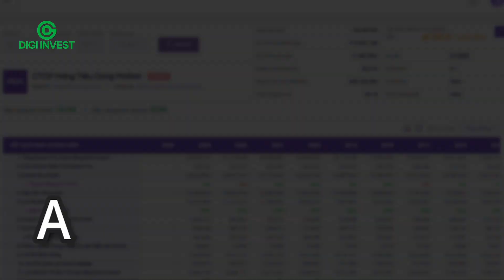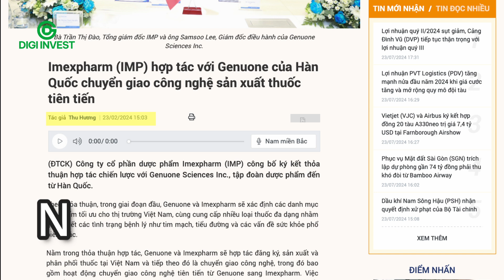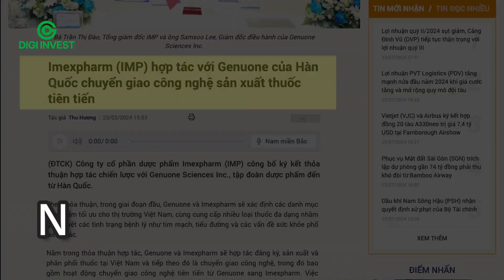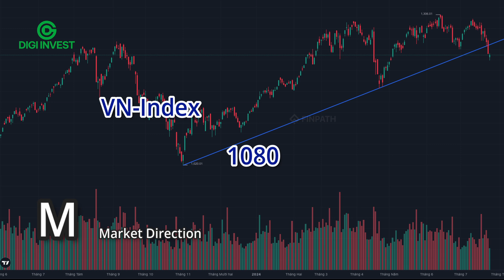Lựa chọn cổ phiếu tăng trưởng với Canslim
Bạn đang lựa chọn cổ phiếu tăng trưởng mạnh mẽ để đầu tư x2 x3 tài khoản? Phương pháp Canslim chính là bí quyết mà các nhà đầu tư thành công luôn tin dùng! Trong video này, chuyên gia Vũ Hà sẽ giúp bạn khám phá mọi ngóc ngách của Canslim và cách áp dụng nó vào thị trường chứng khoán Việt Nam.

Canslim là gì? Tìm hiểu chi tiết về 7 yếu tố then chốt của Canslim
C: Current Quarterly Earnings,
A: Annual Earnings Increases,
N: New Products, New Management, New Highs,
S: Supply and Demand,
L: Leader or Laggard,
M: Market Direction

Đừng bỏ lỡ cơ hội khám phá bí mật Canslim và tìm ra những cổ phiếu tăng trưởng tiềm năng cho danh mục đầu tư của bạn. Hãy cùng chuyên gia Vũ Hà chinh phục thị trường chứng khoán ngay hôm nay!
0:00 Giới thiệu
0:18 Cổ phiếu tăng trưởng là gì?
0:42 Đi tìm cổ phiếu tăng trưởng với CANSLIM
Digi Invest - Quản lý tất cả tài sản đầu tư trên một Nền tảng
🌐 digiinvest.vn
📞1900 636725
📍Toà Golden West, số 2 Lê Văn Thiêm, P. Nhân Chính, Q. Thanh Xuân, Hà Nội